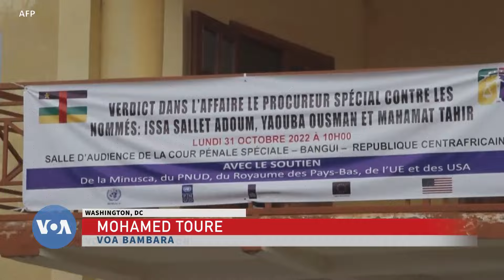Emmanuel Macron ye jamanakuntigi Faustin-Archange Touadéra bisimila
France jamanakuntigi Emmanuel Macron y’a ka tonyogon Farafina Cɛmance-RCA jamanakuntigi Faustin-Archange Touadéra bisimila araba don walasa ka baro kɛ “Farafina Cɛmance-RCA- jamana cogoya kan, o mara kɔnɔ ka fara jamana fila ni ɲɔgɔn cɛ jɛɲɔgɔnya fan wɛrɛw kan”, Elysée y’o jira